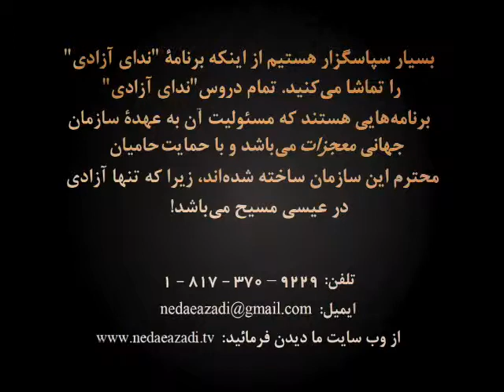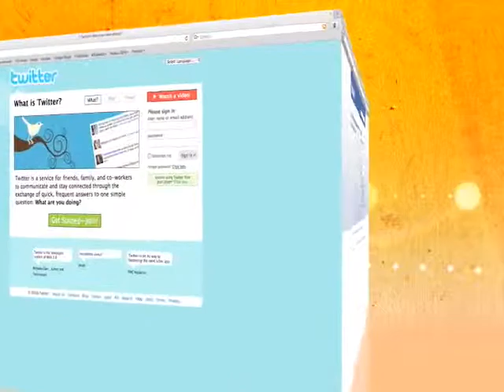پادشاهی خدا چیست؟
تعالیم کشیش الناتان باغستانی در برنامۀ تلویزیونی "ندای آزادی".

برای اطلاعات بیشتر با دفتر این سازمان تماس بگیرید:

شماره تلفن تماس:
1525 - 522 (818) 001